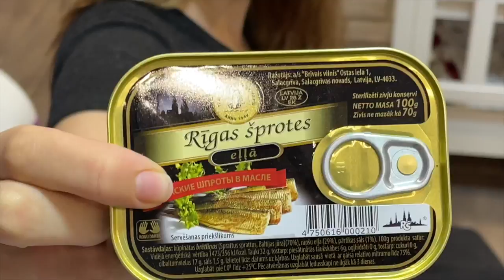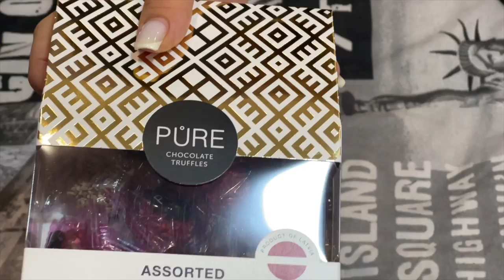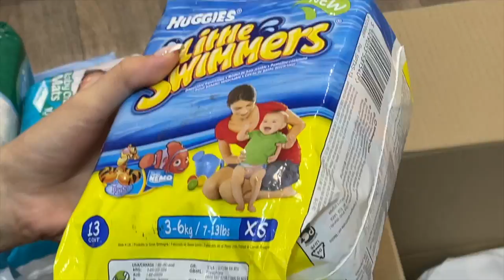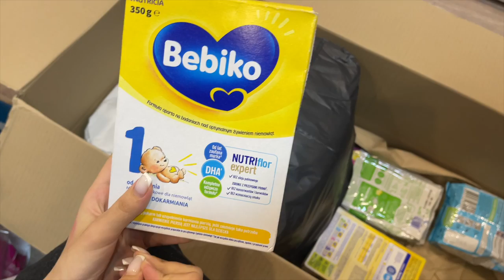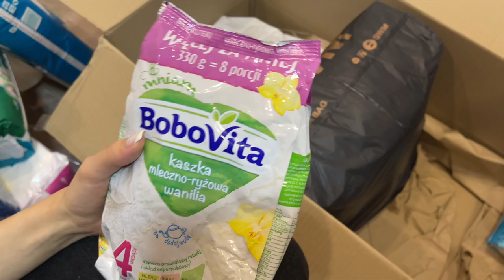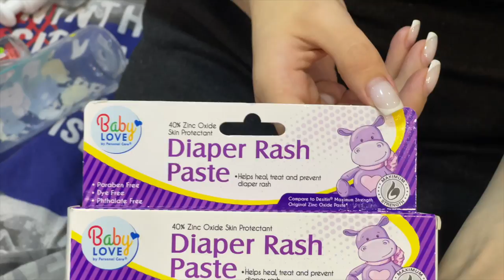ВСЛІПУ ВІДКРИЛА ПОСИЛКУ І АХУ@ЛА РОЗПАКОВКА ПОДАРКИ ВІД ПІДПИСНИКІВ